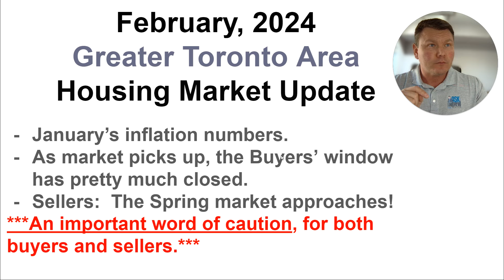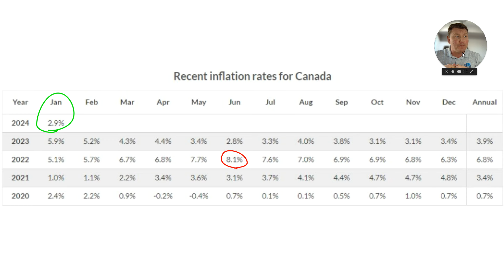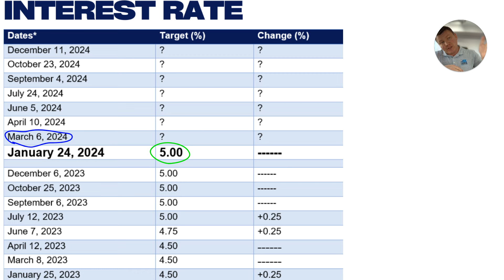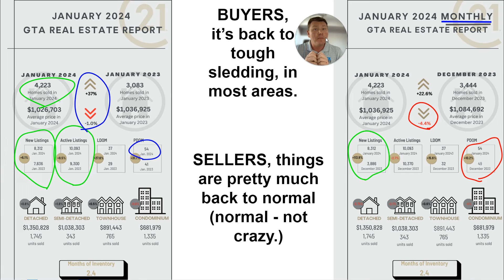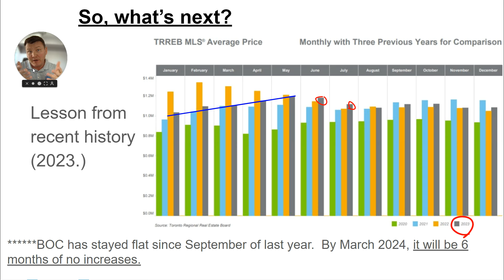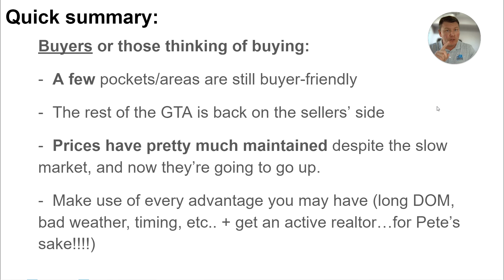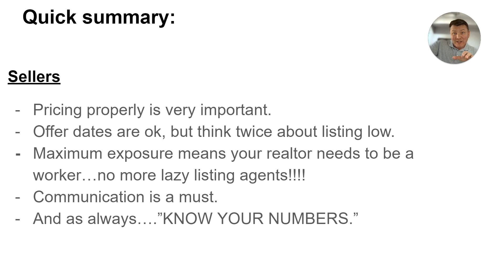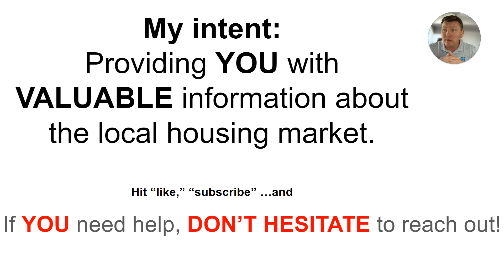Buyer/Seller news + a warning about appraisals, Feb 2024 - The Essential GTA Housing Market Update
Buying? Selling? INTERVIEW ME - Free, no pressure, 15 minute chat about your plans

Got questions?

If I've provided you with valuable information, please give me a 5-star review